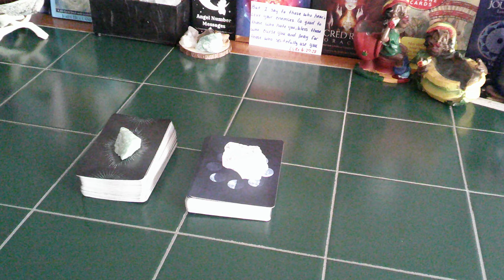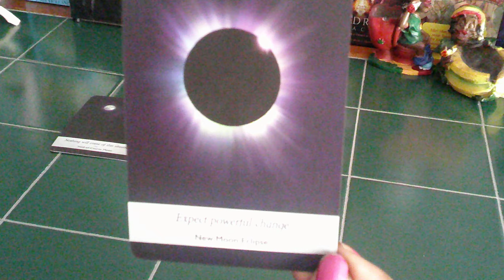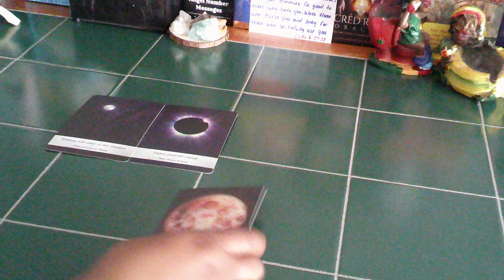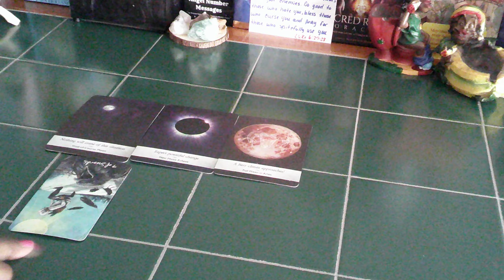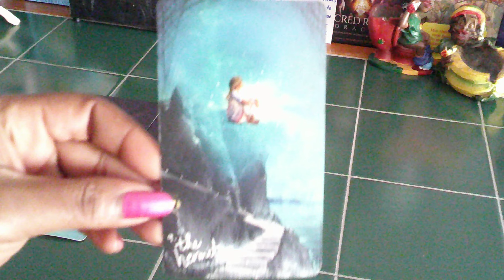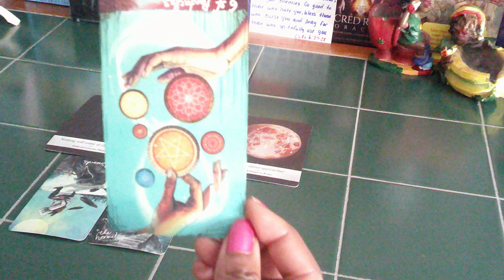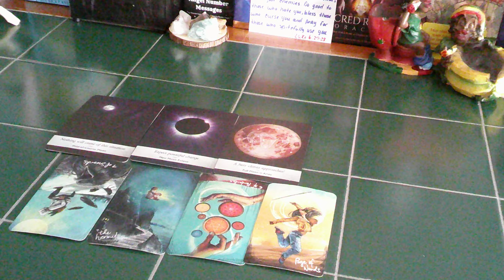SCORPIO- THE PERSON THAT BREADCRUMBED YOU IN THE PAST NOW WANTS TO GIVE YOU THE WHOLE LOAF